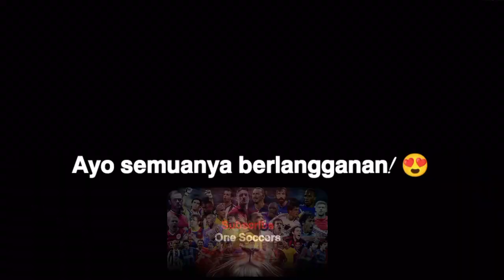Kumpulan Goal Terbaik & Tercantik